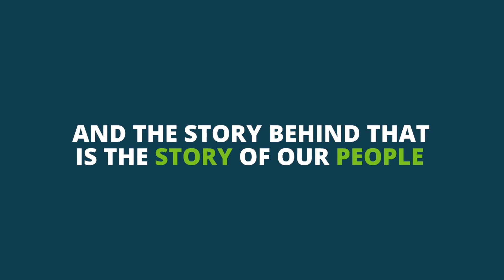Exasol – the analytics database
Real people in the world of real data... with a secret.